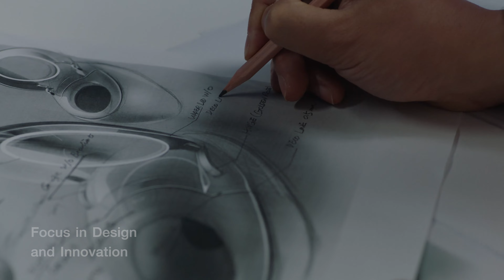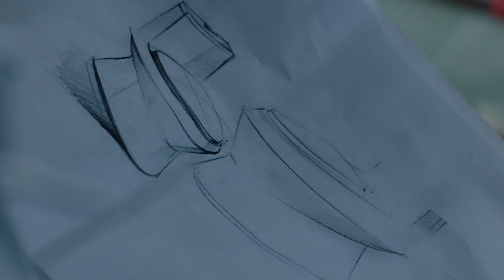KUDOS ELLAI สุขภัณฑ์และสินค้าทุกชิ้นถูกสร้างขึ้นด้วยความใส่ใจ ได้รับการรับรองคุณภาพจากทั่วโลก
KUDOS ELLAI: Live to the Fullest

เทคโนโลยีลำ้สมัย ช่วยให้ไอเดียการออกแบบ เป็นไปตามจินตนาการได้อย่างไม่มีที่สิ้นสุด สะท้อนตัวตนผู้ใช้งานผ่านผลิตภัณฑ์ที่เลือกสรร ยกระดับความสุขในทุกสไตล์การใช้ชีวิตในแบบของตัวเอง

สินค้าทุกชิ้นถูกดีไซน์ผลิตขึ้นด้วยความใส่ใจ ประณีต และได้รับการรับรองคุณภาพผ่านมาตรฐานของประเทศต่างๆ มากมาย เช่น สหรัฐอเมริกา ออสเตรเลีย สหภาพยุโรป เกาหลีใต้ ฯลฯ การออกแบบสินค้าทุกชิ้นของ ELLAI คำนึงถึงความต้องการของผู้ใช้งานเป็นหลัก เน้นเรื่องของคุณภาพ เทคโนโลยี นวัตกรรม และดีไซน์อันเป็นเอกลักษณ์ เพื่อสามารถสร้างความสุขและประสบการณ์ที่ดีที่สุดให้กับผู้ใช้งานอย่างแท้จริง